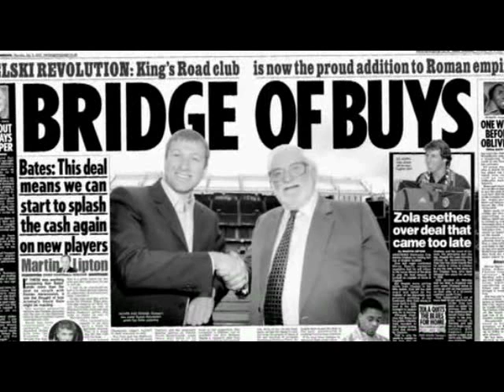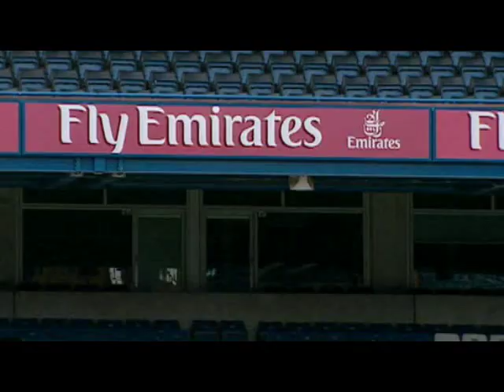Roman Abramovich's Arrival And Unveiling Of Jose Mourinho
Everything in this video belongs to WMG [Wasserman Media Group]
I only took a scene.

Scene from Chelsea Blue Revolution